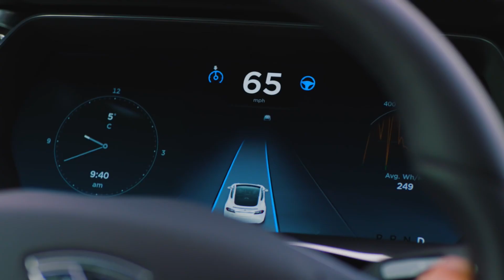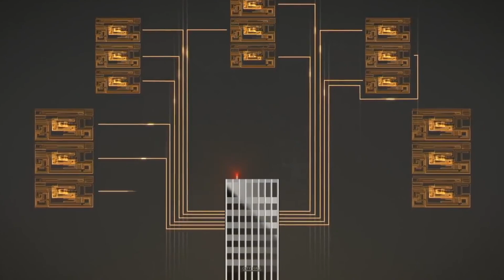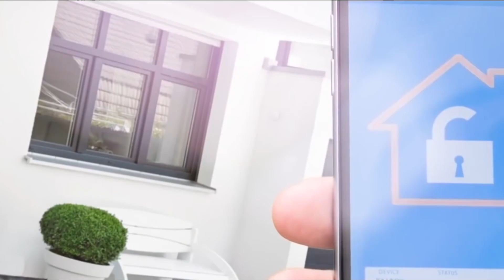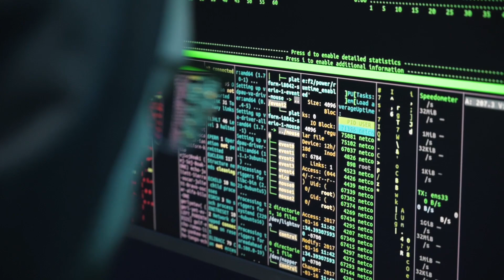ATERRADOR! Musk ALERTA que AI puede acabar con TODOS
La IA se destaca como una de las tecnologías en evolución con los beneficios más increíbles, muchos entusiastas de la tecnología y magnates de los negocios aún la consideran una amenaza importante para la humanidad y exigen una mayor investigación sobre sus consecuencias comunitarias.

Algunos de sus firmantes incluyen a Elon Musk, un conocido ejecutivo de negocios, el físico Steven Hawkins y el director de investigación de Google, Peter Norvig.